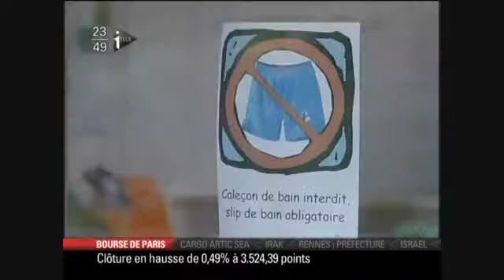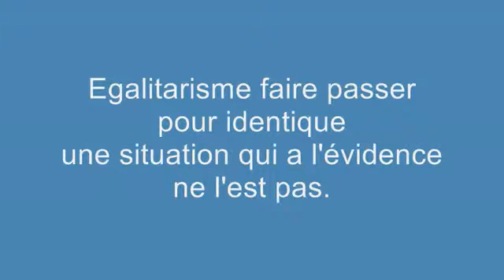Burqa et islamophobie sioniste ou comment faire passer pour identique